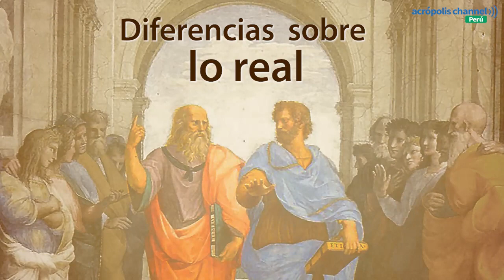Diferencias entre PLATÓN y ARISTÓTELES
Platón y Aristóteles: dos de los filósofos de mayor influencia en el mundo occidental. Sus obras han sido fuente de inspiración para muchos otros filósofos, científicos y artistas a lo largo de la historia.
¿En qué coincidían y en qué se diferenciaban? ¿Te gustaría saber más sobre estos temas? inscríbete en Acrópolis Channel